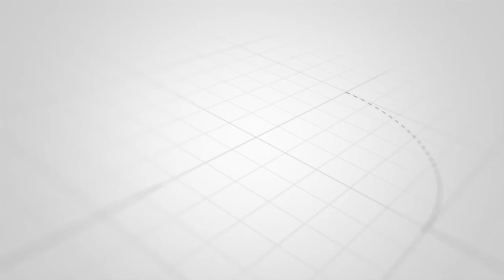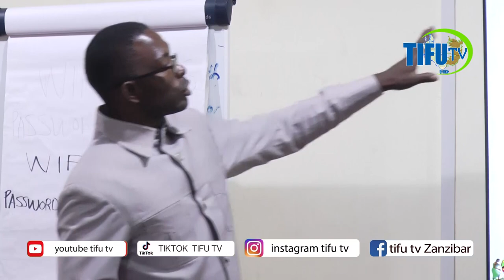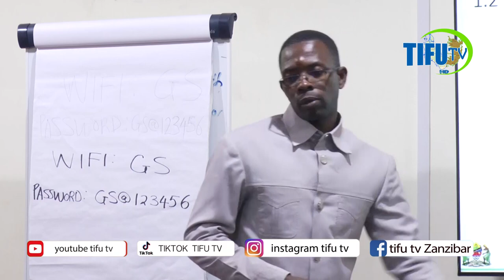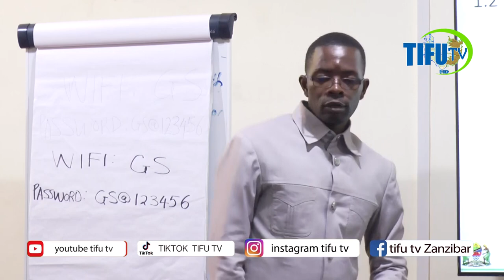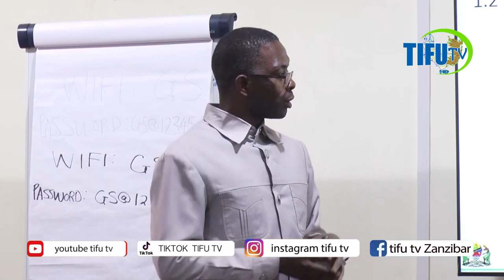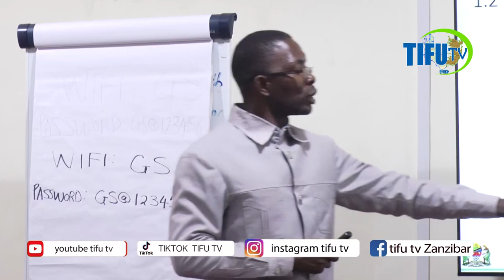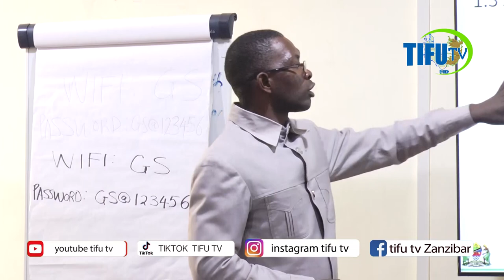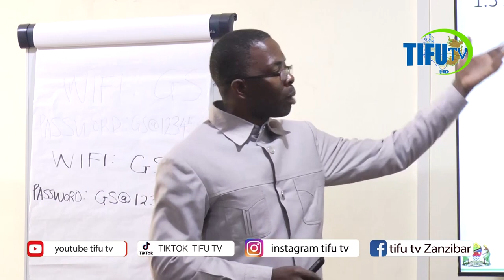MAZINGIRA YAADHIRI MIPANGO YA NCHI